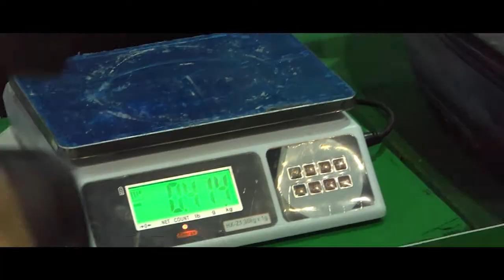2 พลังเสือบุก สัญจร : ทุ่งสง คลิป 1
2 พลังเสือบุก สัญจร โครงการดีๆ ที่ปูนเสือมอบให้กับ ช่างปูนหัวใจเสือ
ผู้รับเหมา ห้างร้าน และตัวแทนจำหน่าย ที่ให้ความไว้วางใจ "ปูนเสือ" มาโดยตลอด